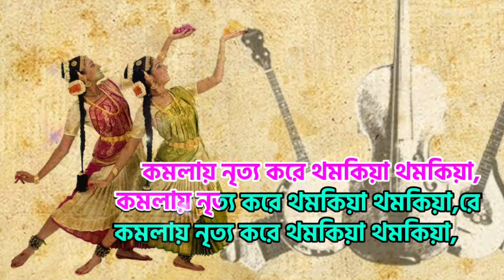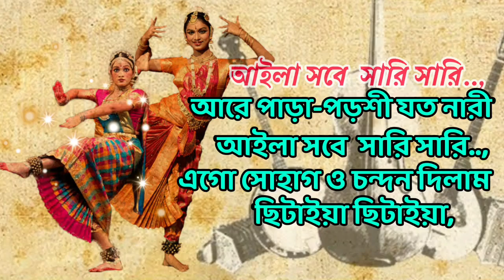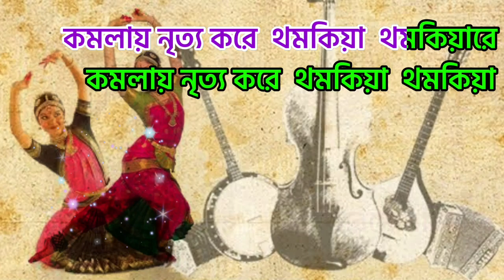Komola | Komolay Nritto Kore | Bengali Folk Song | Karaoke with Lyrics | কমলায় নৃত্য করে থমকিয়া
Presenting The Bengali Folk song karaoke commonly known as the “Komolay Nritto Kore” is here. Komola karaoke with scrolling lyrics is right infront of you. So,sing & enjoy. Komolay Nitto Kore  Song Is Sung by Many Various Artists In Their Own Way. Tomra Dekho Go Ashiya Komolay Nritto Kore Thomkiya Thomkiya bengla Lyrics is traditional.

Follow me in ෴❤️෴ I҉N҉S҉T҉A҉G҉R҉A҉M҉ ෴❤️෴👇

Komolay Nritto Kore Lyrics in Bengali 👇👇

কমলায় নৃত্য করে থমকিয়া থমকিয়া।।

পাড়া-পড়শী যত নারী
আইলা সবে সারি সারি,
পাড়া-পড়শী যত নারী
এগো সোহাগ ও চন্দন দিলাম
ছিটাইয়া ছিটাইয়া,
ছিটাইয়া ছিটাইয়া রে,
কমলায় নৃত্য করে থমকিয়া থমকিয়া হায় রে

আরে নাচে কমলা সুন্দরি
দেখ যেন ইন্দ্রপুরী গো,
এগো কিভাবে বা নাচে দেখো সরমে মরিয়া
এগো কিভাবে বা নাচে দেখো সরমে মরিয়া রে,
এ গো কমলায় নৃত্য করে থমকিয়া থমকিয়া
এ গো কমলায় নৃত্য করে থমকিয়া থমকিয়া রে,